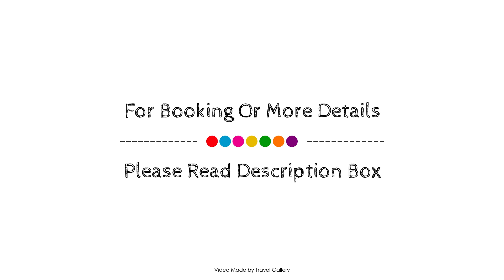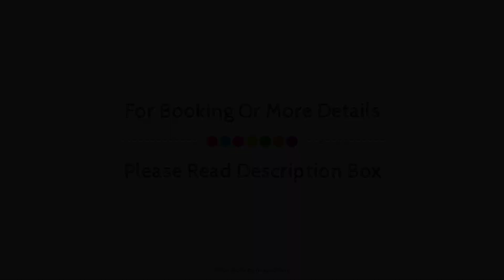Kaunos Hotel, Dalyan, Turkey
Searching For
1. Kaunos Hotel - Dalyan
2. Kaunos Hotel - Dalyan Virtual Tour
3. Kaunos Hotel - Dalyan Rooms
4. Kaunos Hotel - Dalyan Amenities
5. Kaunos Hotel - Dalyan Videos
6. Kaunos Hotel - Dalyan Offers
7. Kaunos Hotel - Dalyan Deals
Audio Credit:
Track Title: Reasons To Hope
Artist: Reed Mathis